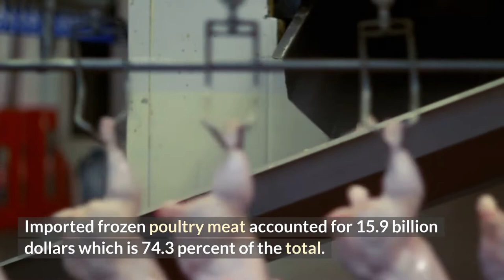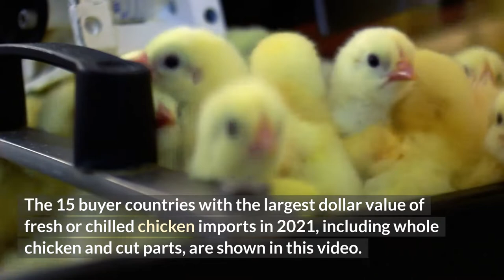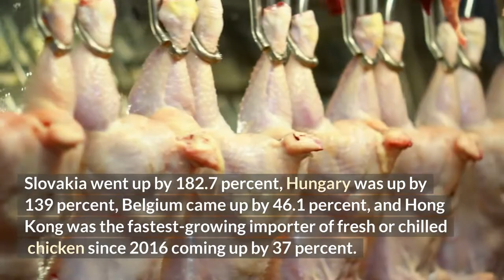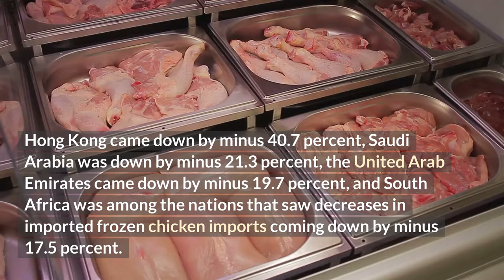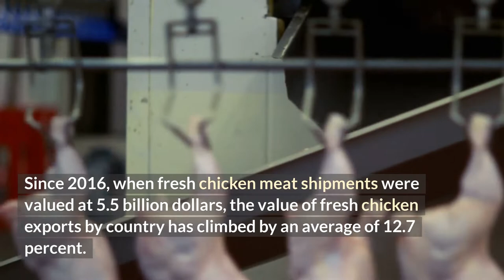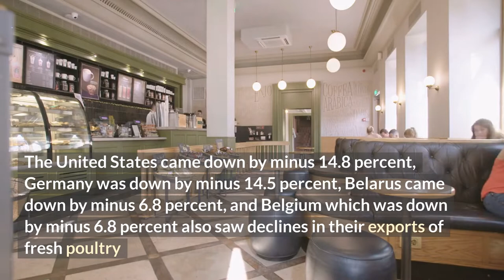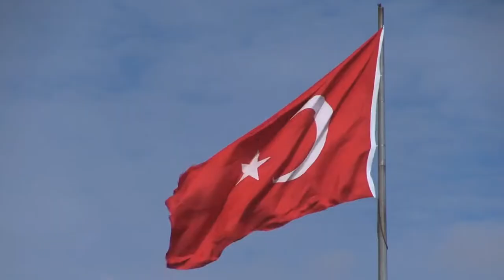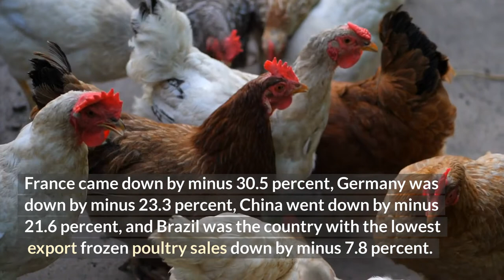Top 10 Chicken Exporting And Importing Countries In The World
The global trade in poultry meat has grown considerably in recent years and it is estimated to reach over USD 50 billion by 2020. The market is dominated by a few countries, with China accounting for the largest share at approximately 60%. The United States comes in second, followed by Brazil and Russia. The trends have been consistent since 2013, with the growth of poultry imports from the U.S. outweighing the decrease from China.The United States is the largest producer of poultry in the world, accounting for over 20% of total global production, followed by Brazil and China with about 2% each. The United States also produces more broilers than any other country, representing approximately 87% of global output.The demand for poultry meat has increased on account of the increasing population and urbanization. Some other factors driving demand are a greater awareness of the health benefits associated with poultry and rising prices especially in countries where poultry is a staple food, such as China.

In 2020, global imports of fresh, chilled, or frozen chicken totaled 21.4 billion dollars. Imported frozen poultry accounted for 15.9 billion dollars which is 74.3 percent of the total. Asia purchased 63.5 percent of frozen chicken imports but only 6.6 percent of fresh or chilled chicken.

Germany accounts for 14.8 percent of fresh  or chilled chicken imported. France accounts for 12.4 percent, and the Netherlands account for 9.5 percent. Hong Kong was the fastest-growing importer of fresh or chilled Chicken since 2016 coming up by 37 percent.

The 15 nations with the largest dollar value of frozen chicken imports in 2020 are shown here. China was up by 180.4 percent, Vietnam came up by 171.1 percent, Ghana up by 131.3 percent, and the Netherlands were the fastest-growing importers during 2016.

Fresh chicken shipments accounted for 6.2 billion dollars in global sales in 2021, while exported frozen chicken accounted for 15.5 billion dollars. The top five fresh chicken exporters which are the Netherlands, Poland, Belgium, the United States, and Germany accounted for slightly over two-thirds of the global total. Brazil accounts for 35.4 percent of total frozen poultry sales worldwide. The United States and the Netherlands are also among the top frozen chicken exporters. Thailand was the fastest-growing frozen poultry exports since 2016 up by 79.6 percent. Brazil was the country with the lowest export frozen poultry down by minus 7.8 percent.

"top 10 chicken importing and exporting countries"
"top chicken countries"
"top 10 chicken importing countries in the world 2022"
"top 10 chicken exporting countries in the world"
"largest chicken producers in the world"
"chicken exports by country"
"best country in chicken production"
"top 10 chicken importing and exporting countries in asia"